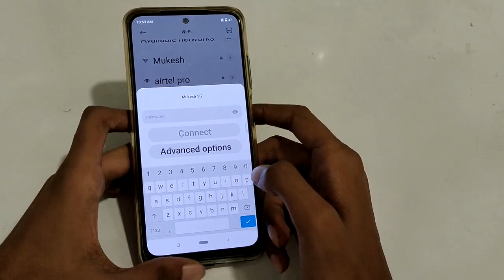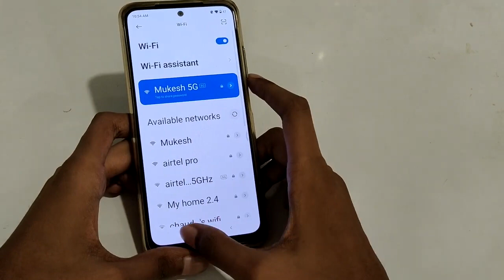how to pair WiFi in redmi note 10